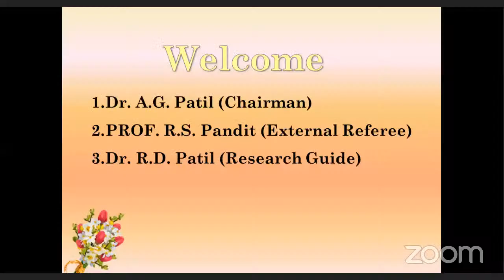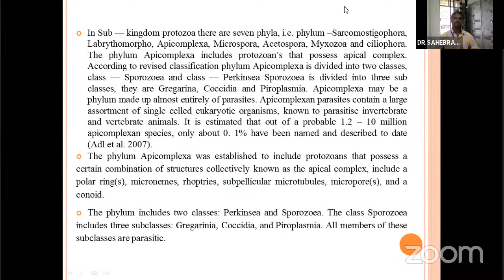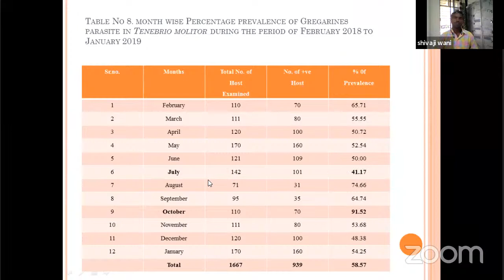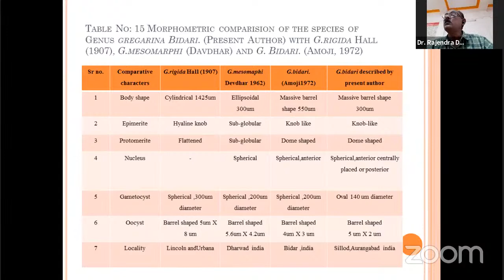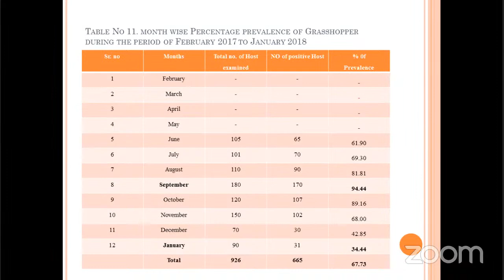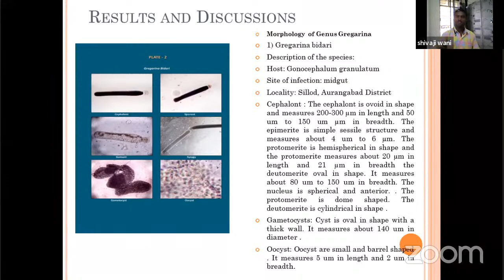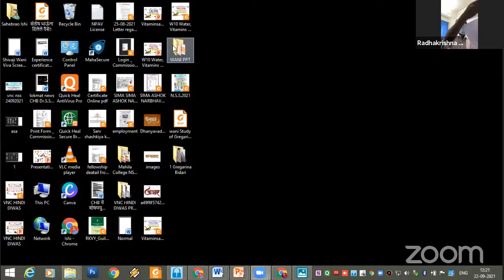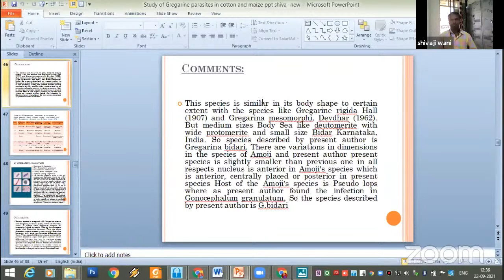Ph.D Viva-Voce of Mr. Shivaji Vishram Wani (Zoology)